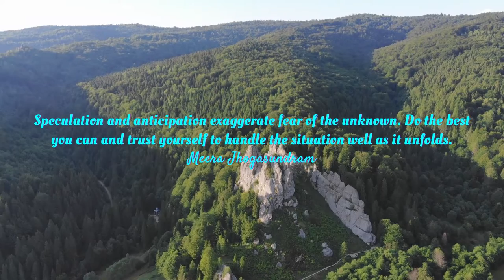Empowering Quotes (90) - Trust yourself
Get my first book in a series of three to unlock the life you desire